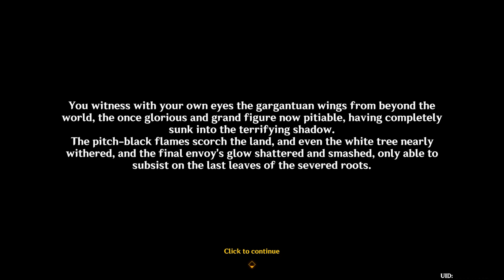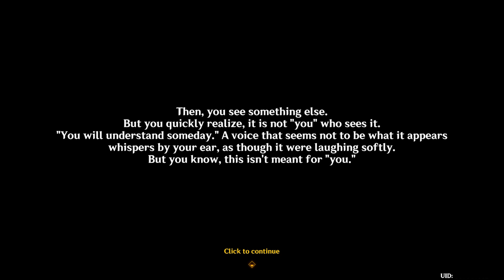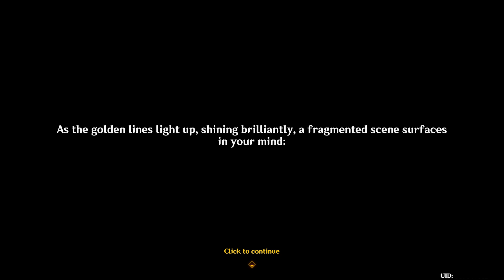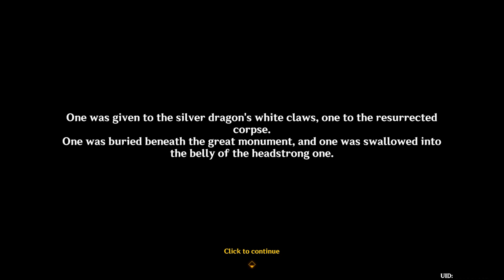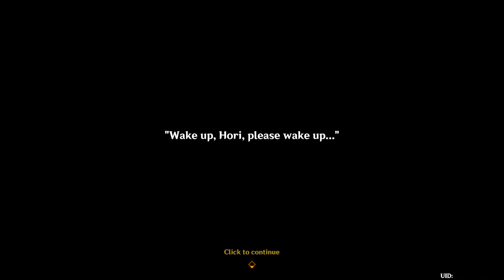Between Pledge and Forgettance World Quest (Genshin Impact)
The start of the quest was actually a prerequisite the moment you arrived in Natlan. While the scene with Manqu was triggered unexpectedly, it is an intro for the Rite of the Bold and Revelations from the Past. But before that, you need to finish Shadows of the Mountains and the Tale of Dreams Plucked From Fire, in order to unlock it. In which, you'll meet Manqu again with Chief Pacal of the Children of Echoes to start the main quest.

That Golden Wolflord boss was a nuisance. That flying mutt tossed my Furina up in the air. This is why I despise flying boss with a passion. The Jue boss fight from Wuthering Waves is also kind of an ass to deal with.

On that note, I finally understand some of the dragonkinds' stance regarding the current order of Teyvat. It would seem in Natlan's case, the Abyss has always been their natural enemy since ancient times. I find it interesting as compared to Fontaine, Neuvillette and even Scylla considers the Heavenly Principles, even until how many years has passed. That said, Fontaine's whole conundrum was because of the prophecy that the heaven gave them.

The history of Waxaklahun Ubah Kan and the Xbalanquem with the phlogiston was shocking. To think a member of the dragonrace wanted to set the foundation where the humans and dragons can coexist, and in doing so turned on his own kin. I'm also starting to see that Nibelung might have been one of the Seven Sovereigns, acting more like leader, instead of him being a separate entity from the the dragonlords.

It is quite a fresh perspective, as we already know that the Light Realm (Dragons) and the Human Realm (technically the Heavenly Principles) have progressed to a point they can reason and coexist with each other. But the Abyss (Void Realm) has no place for Teyvat, it destroys everything it touches. I'm finally relived to see in the game the dragons' opinion of the Abyss, as I feel like it's always Celestia, it's about time we see their stance on the other faction. That is why I'm very curious on how the conclusion of this would be, whether it would be against the Heavenly Principles or the Abyss.

All in all, I enjoyed this quest without any complaints. I love the mechanic where we played as LittleChunk, that was adorable and we got see that even young dragons are quite intelligent. I'm looking forward for what they have in store for the next quests in the future.